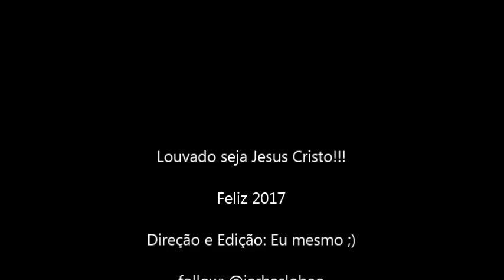Lobão spray sobre quadro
Feliz2017